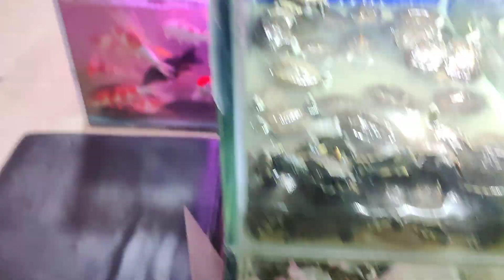PET STORE | JINTAN | CHANGZHOU | CHINA | ANIMAL SHOP